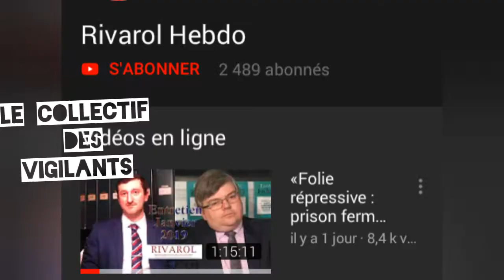Jérôme Bourbon fait référence à Bardèche